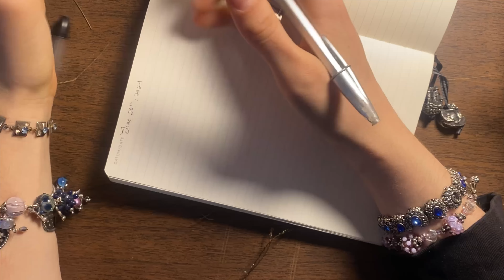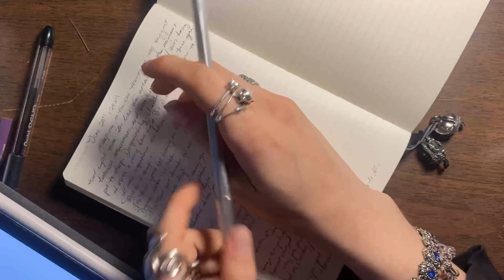Journal with me | quick notes and doodles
Hello lovelies! I’m so sorry I forgot to add journaling prompts to the bottom of the screen on this video!! If you’re reading this I’ll write a few prompts here:

• What emotion took up most of your day? Why?

• What are your field notes of today?

• What are some songs you’ve been loving lately?

@ Sepherah